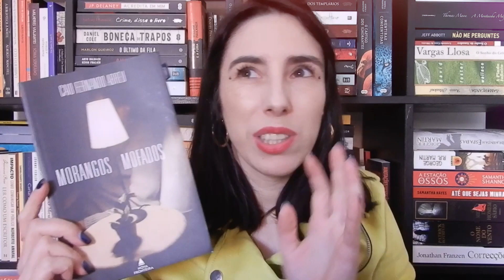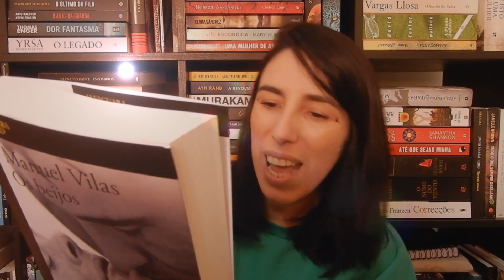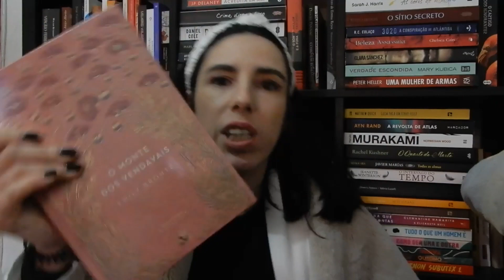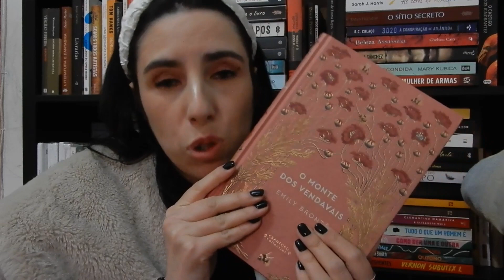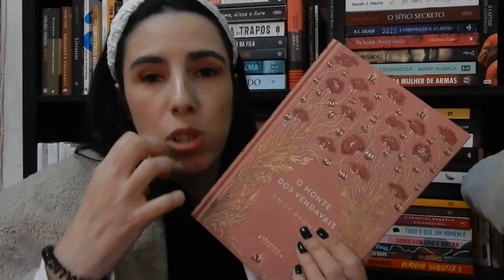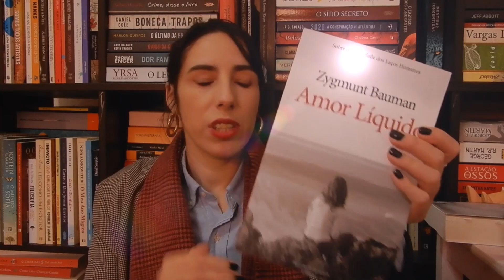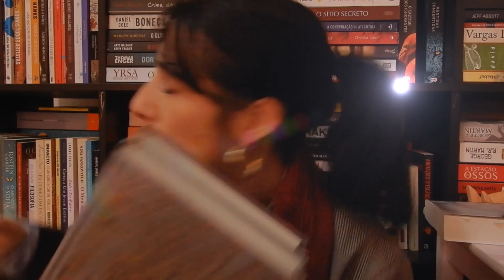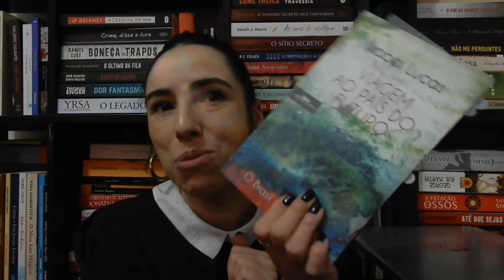Vlog semanal sem cortes, episódio 1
Visita a minha livraria
amalivros.pt